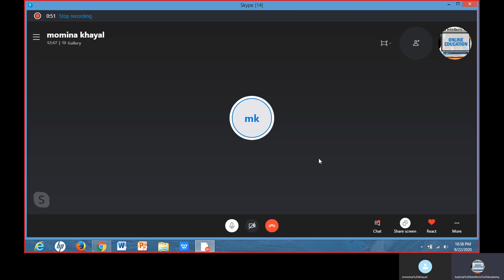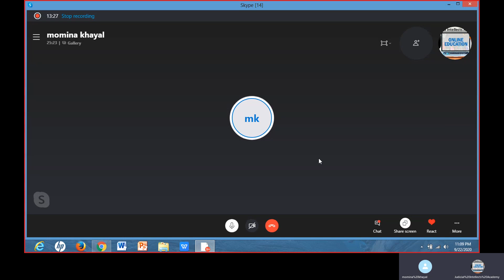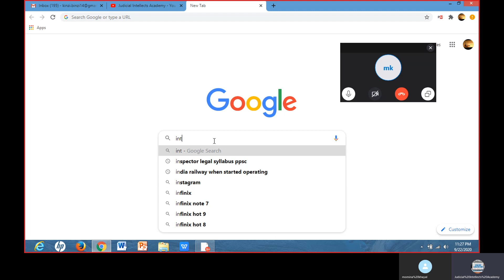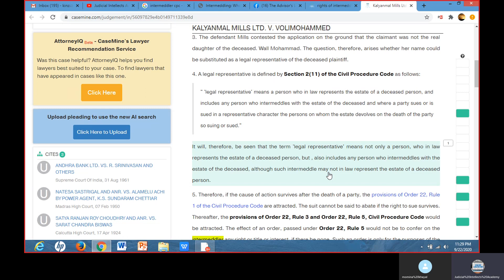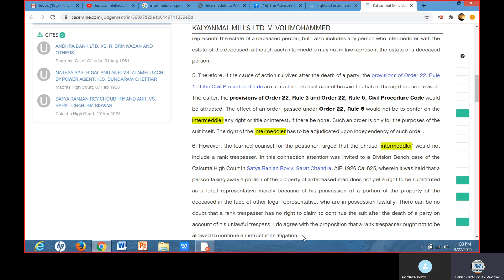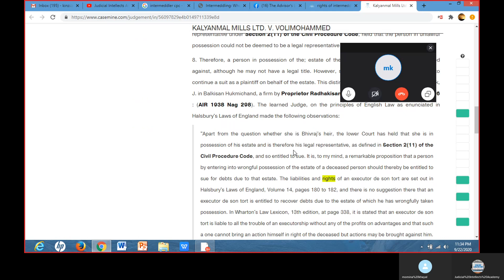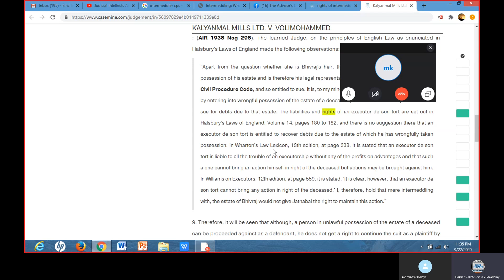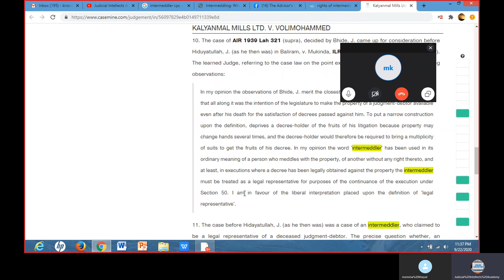Discussion on few definitions of CPC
law Programs Preparation
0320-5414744